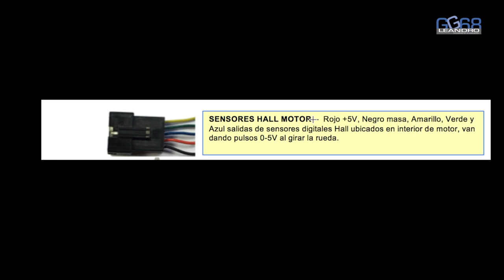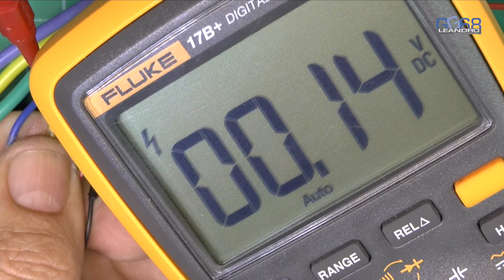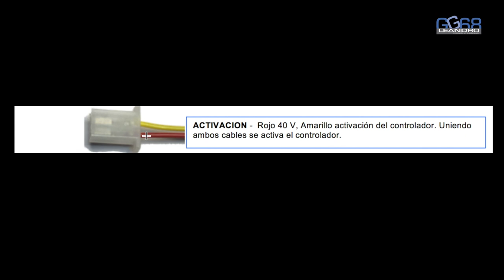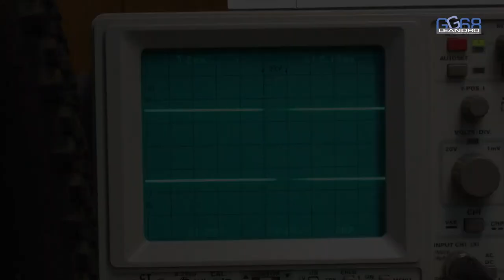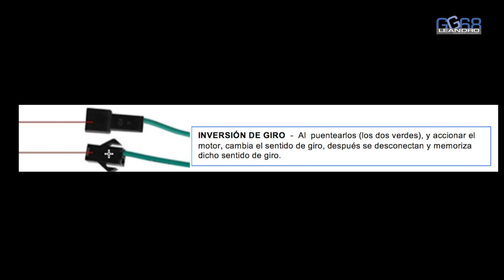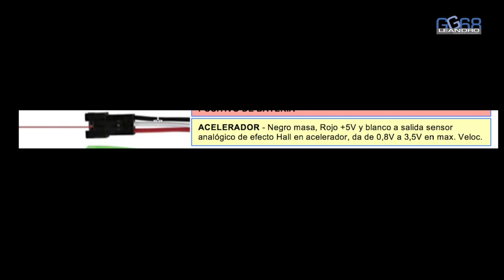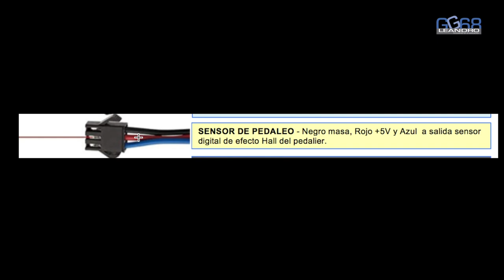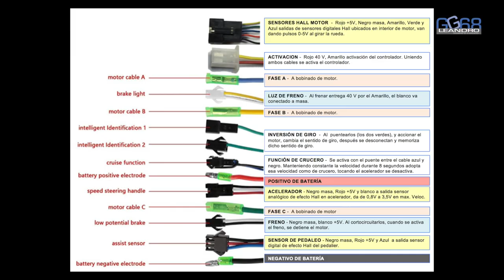REPARA TU BICI ELÉCTRICA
Cambio de la controladora de  rueda eléctrica de 26 " IMORTOR. Esta rueda eléctrica es muy compacta, ya que lleva integrada la controladora y la batería en la misma.
No aconsejo lavarla con agua a presión ya que no es muy hermética y puede romperse la controladora, esto es lo que me pasó a mi.

Materiales:
- Controlador de bici eléctrica